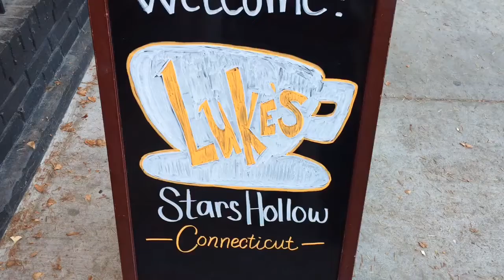Lines form for free coffee tied to Gilmore Girls return (October 2016)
About 100 people were lined up outside The Trade Coffee & Coworking in midtown Sacramento in October 2016.  They were eager to get free coffee in cups printed with the words Luke's Diner.  It is all part of a promotion for the television show Gilmore Girls, which is returning to Netflix.